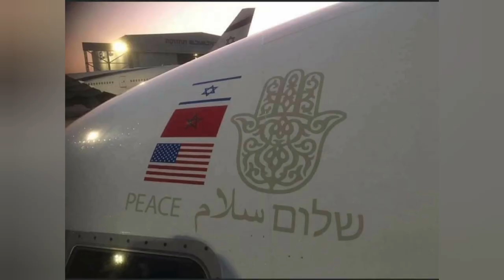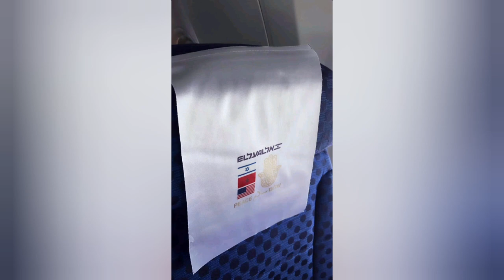Premier vol tel aviv - Rabat après normalisation entre le Maroc et Israël